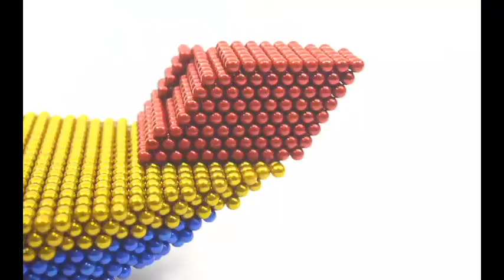DIY Balls Magnetic Game | العاب كرات المغناطيس | العاب مغناطيس | كرات مغناطيس الالعاب